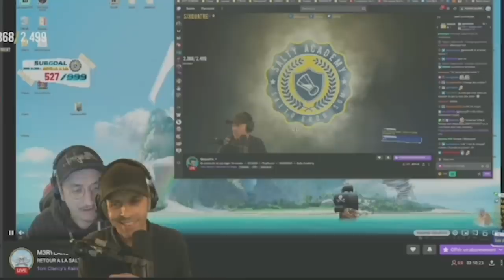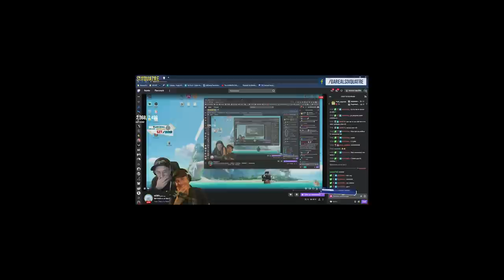Ubisoft déteste CE TYPE de JOUEUR ! 🎓 Rainbow 6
Monteur 🎥 @Deffmaan ❤️